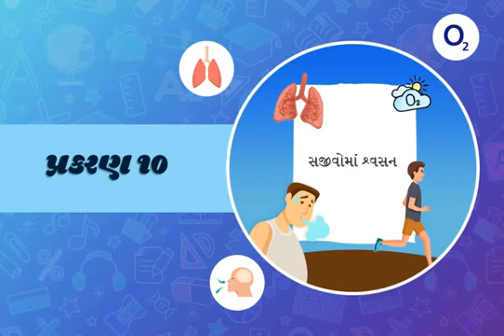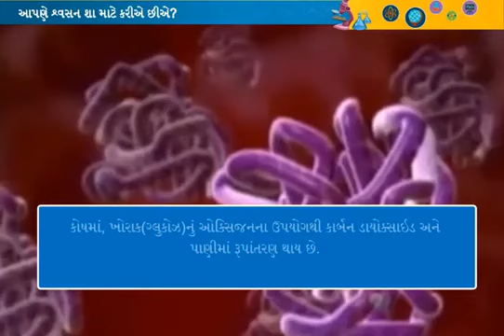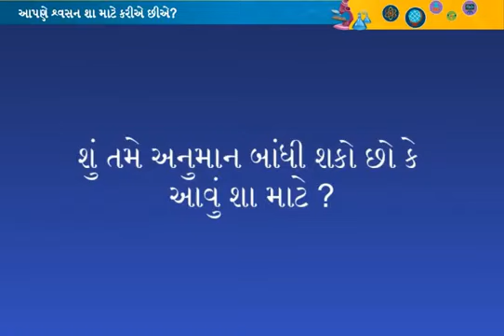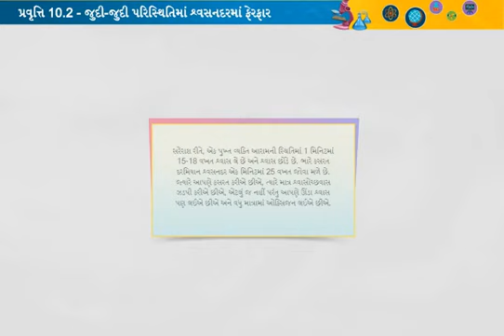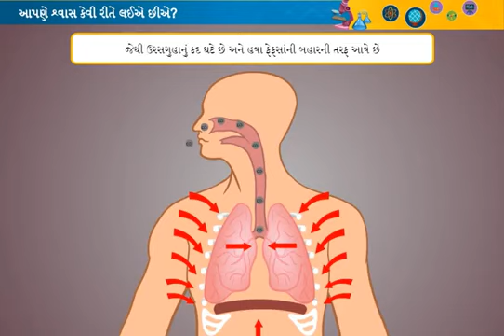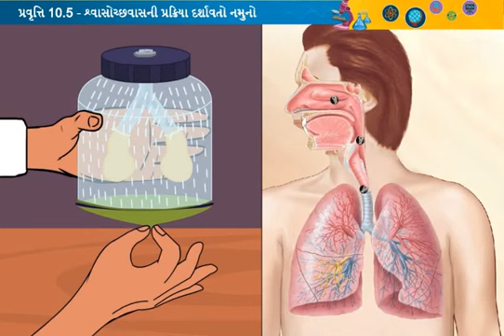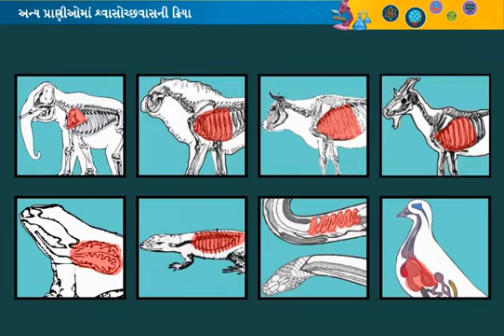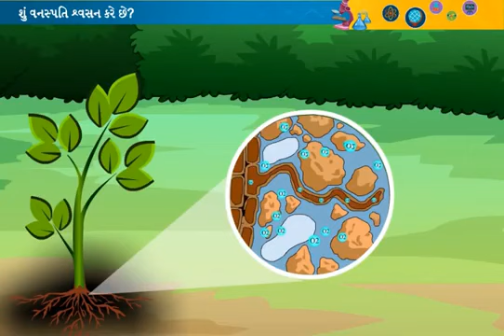std-7 sem-2 science ch.10 sajivo ma swashan